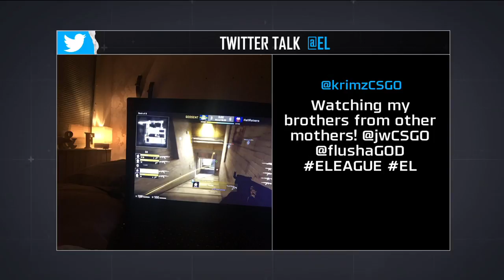GODSENT vs HellRasiers [Train]] | ELEAGUE Major Qualifier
16 team swiss-tournament
Organizer:ELEAGUE
Game Version:Global Offensive
Type:Offline
Location:USA Atlanta
Venue:Turner Studios
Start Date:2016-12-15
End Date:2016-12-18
Source : eleaguetv